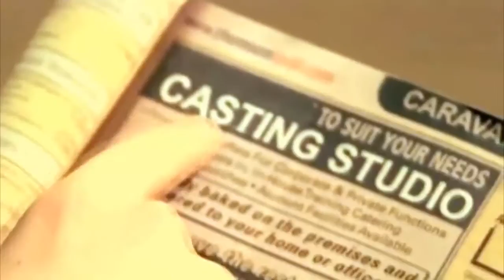Max Graham Vs Yes - Owner of a lonely heart - 2005 (HD)